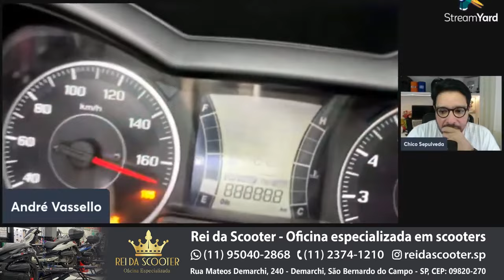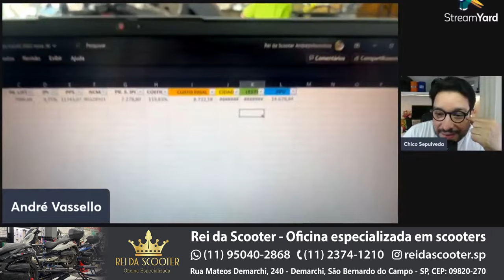Salvo de um prejuízo de R$14 MIL na Yamaha XMax 250 [Rei da Scooter]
🔹Faça uma doação em Bitcoin ou Ethereum:
BTC: bc1ql5esj3ctne5gv9mqg54j4gsns280fpu3jfxqjm
ETH: 0x16be8dc1D7f74c1CB2AA2e02089EA5f5fd168bc3